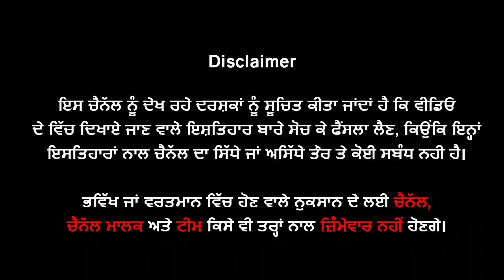🔵 Police ਤੇ Gangster ਵਿਚਾਲੇ ਗੋ'ਲੀਬਾਰੀ, ਪੈਂਚਰ ਗੱਡੀ ਲੈ ਭੱਜਦਾ ਰਿਹਾ, ਕੀਤਾ ਕਾਬੂ | Amritsar STF